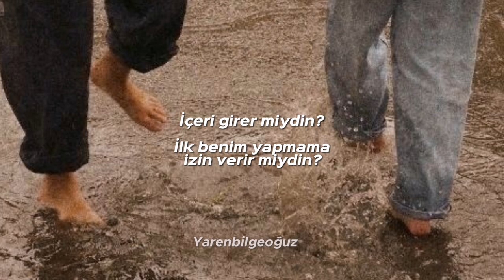Bebe Rexha ft. martin garrix - name of love (Türkçe çeviri)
Şarkının güzelliği halis miiii

Would you walk in?
Would you let me do it first?